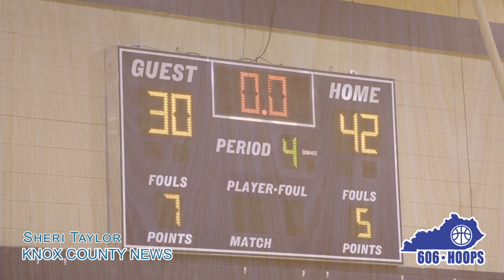Highlights of Knox Co. 8th Grade vs Whitley Co. Boys Basketball 01.14.21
Knox County Middle School 8th Grade Highlights vs Whitley County boys basketball on Jan. 14, 2021 at Knox County Middle School in Barbourville KY

Knox Middle School Coaches: Kyle Stacy, Jason Baker, and Marcus McKeehan